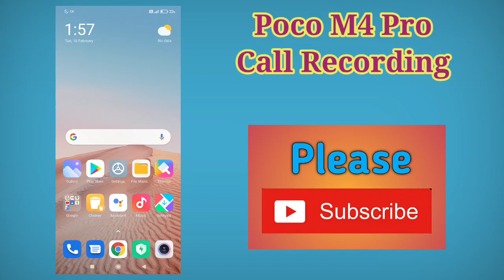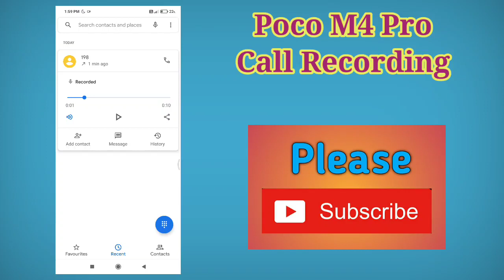How To Call Recording in Poco M4 Pro , Poco M4 Pro Main Call Recording Kaise Kare , Call Recording